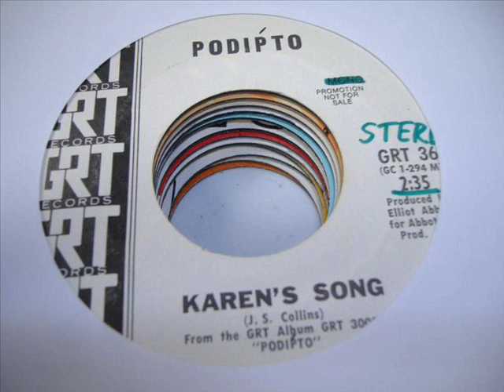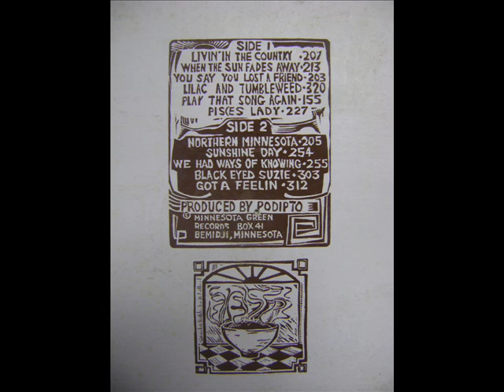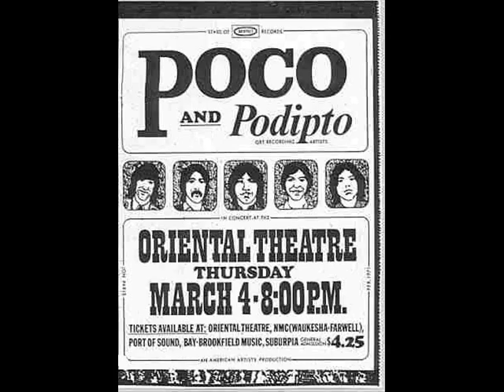Podipto side 2 LP HQ vinyl record sound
Podipto LP vinyl recording in High Quality sound. From the Northland Jammers Club in Bemidji, Minnesota.

Misty Morning, Good Morning Blues.

John Collins, Dan Lund, Karen Lund, Jack Sunrud, and Steve Rundquist.